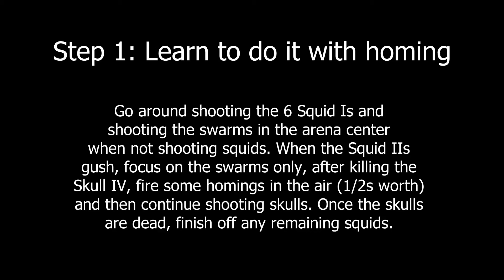230 in 3 ways (the 6 squid pre-gigapede section)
Showing 3 ways to do the section that are progressively more optimized towards saving gems/homing daggers.